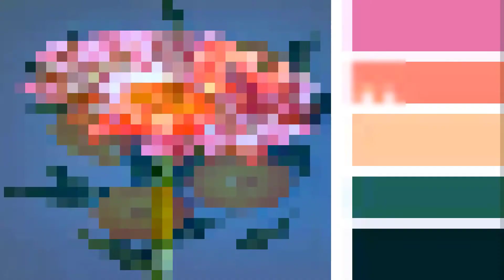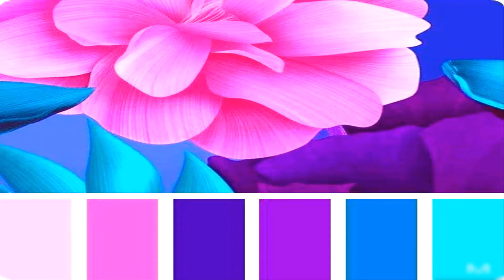تنسيق ألوان الخيوط لن تحتاري بعد الآن هتلاقي في قناتي أشيك الألوان { الجزء الأول }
مفرش كروشية فيليه علي شكل ورد داخل مربع ومستطيل مفرغ 🌸 Fillet Crochet Bedspread in The Form Of Flowers inside a Square and Hollow Rectangle

مفرش كروشية فيليه مُستطيل علي شكل عصافير 🐤 Rectangular Fillet Crochet Bedspread in The Shape of Birds

مفرش كروشية [فيليه] مُستطيل علي شكل زجزاج الورد 🌺 Rectangular [Fillet] Crochet Bedspread in The Shape Of a Rose Zigzag

مفرش كروشية [فيليه] مُستطيل علي شكل ورد داخل مربع 🌷 Crochet Tablecloth [Fillet] Rectangle In The Shape Of a Flower Inside a Square

مفرش كروشية [فيليه] مُستطيل علي شكل زهرة اللوتس 🍁 Crochet Tablecloth [Fillet] Rectangle In The Shape Of a Lotus Flower

مفرش كروشية [فيليه] مُستطيل علي شكل مكعبات الشطرنج بمقاس كبير 🎲 Crochet Tablecloth [Filet] Rectangular Chess Cubes Large Size

مفرش كروشية [فيليه] مُستطيل علي شكل مكعبات الشطرنج بمقاس صغير 🎲 Crochet Tablecloth [Filet] Rectangular Chess Cube Small Size

مفرش كروشية علي شكل مربعات سهل جداً للمُبتدئين 🔹 Crochet Tablecloth in The Form Of Squares Very Easy For Beginners

مفرش كروشية [فيليه] مُستطيل علي شكل فروع ورد ☘️ Crochet Tablecloth [Fillet] Rectangle in The Form Of Rose Branches

طريقة عمل مفرش [فيليه] بشكل الجراني ⚛️ How To Make a Mattress [Fillet] in The Form Of Granite